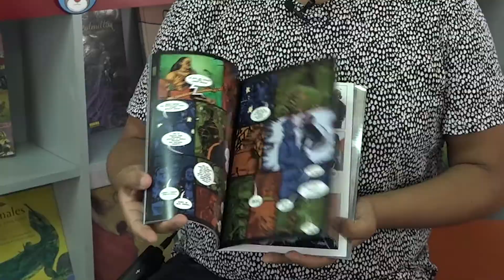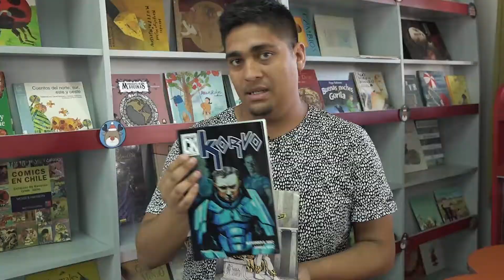Editorial de comic CK realiza taller gratuito en La Pintana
¿Sabías que en La Pintana hay una editorial de cómic? Dos jóvenes tienen este emprendimiento hace un año, y además dan clases gratuitas en la Biblioteca Municipal. Quieres conocer más detalles, ve la siguiente nota.